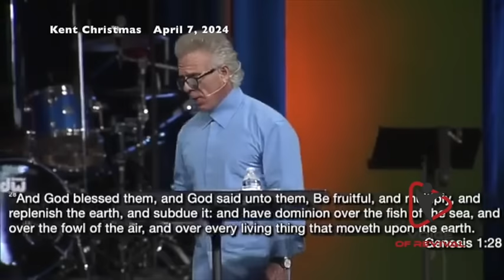Kent Christmas PROPHETIC WORD🚨[THE RETURN] IT's ALL ABOUT TO CHANGE Prophecy April 7, 2024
Kent Christmas PROPHETIC WORD🚨[THE RETURN] IT's ALL ABOUT TO CHANGE Prophecy April 7, 2024. Pastor Kent Christmas Regeneration Church Nashville shared this powerful prophetic word Sunday April 7, 2024 about the nation and what God is doing.